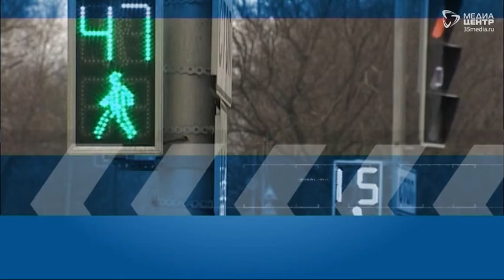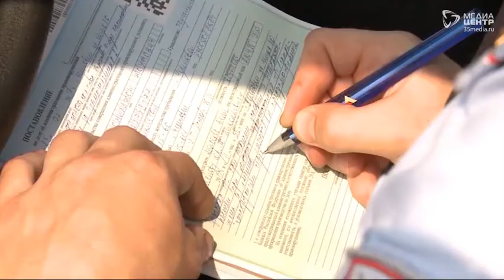Мы и дорога 26.07.19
Каждый раз, когда пассажирских перевозчиков проверяют инспекторы ГИБДД, те в случае недочётов обещают исправиться. Однако уже следующие проверки показывают - к словам инспекторов прислушивались не все. Подробности - в программе.